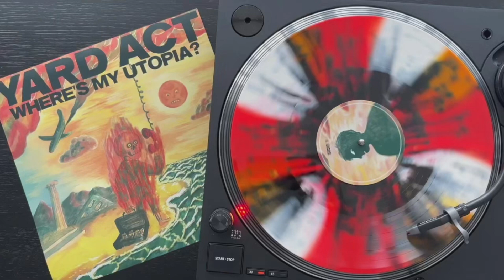Yard Act- Where’s My Utopia?- ALBUM REVIEW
Post Punk Band Yard Act release their Sophomore album Where’s My Utopia? And I review it(Woah)